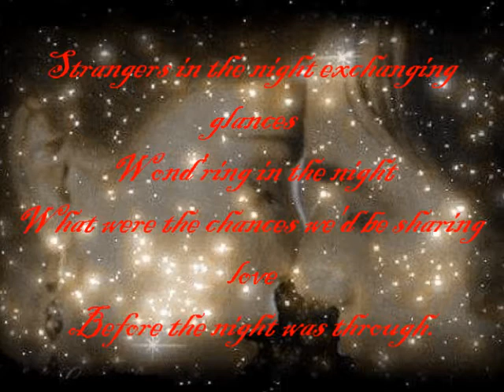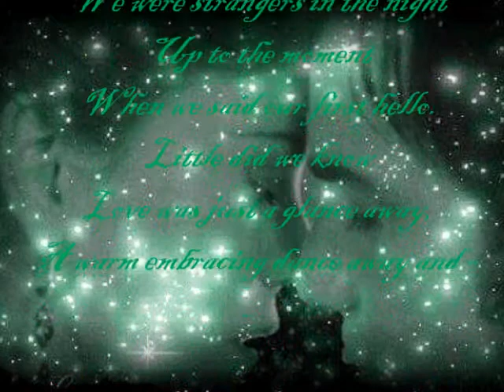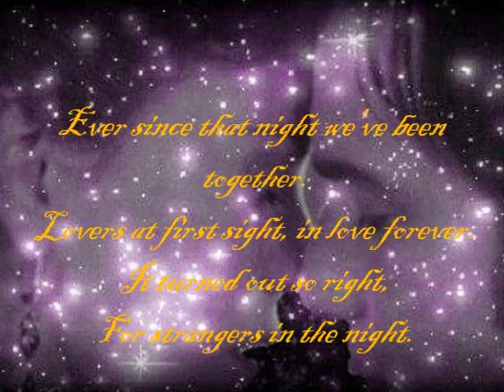Strangers in the Night( Lyrics)~Frank Sinatra~